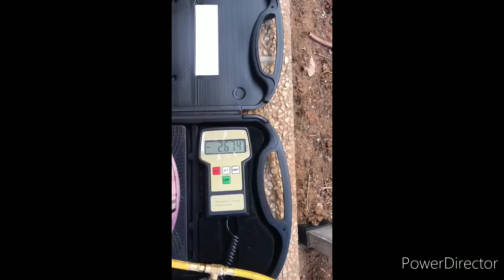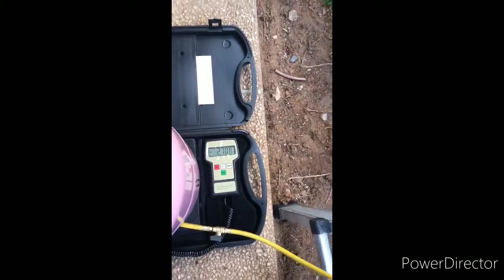תיקון נזילת גז הפרדת יחידות